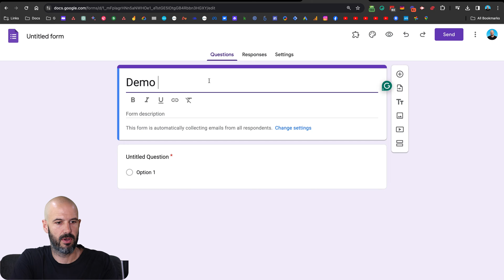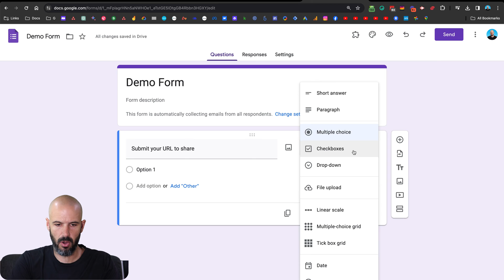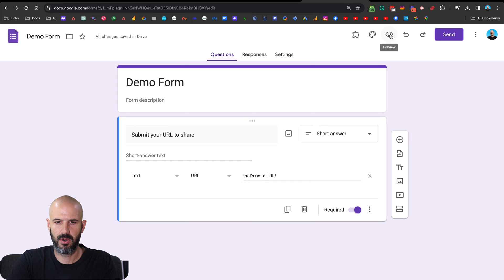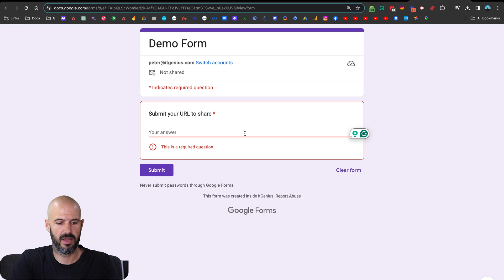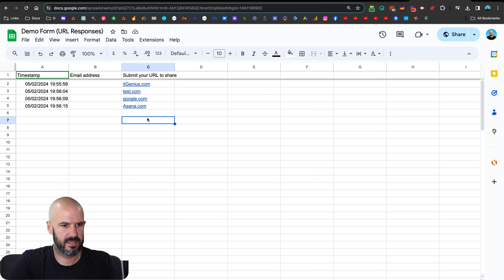Share Hyperlinks from Google Form Responses to All Form Respondees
Ever wondered how you can take as many hyperlinks in Google Forms and share it to all admin members? It's easier than you think, and I have just the solution for it!